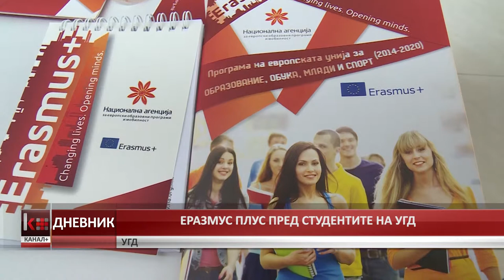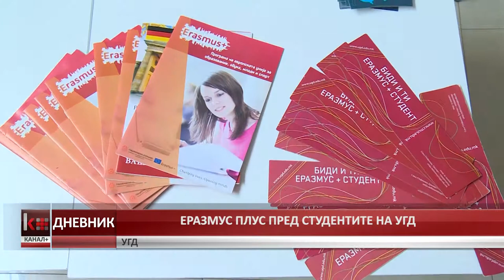ЕРАЗМУС ПЛУС ПРЕД СТУДЕНТИТЕ НА УГД